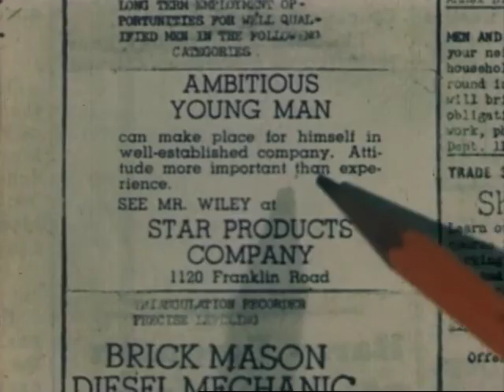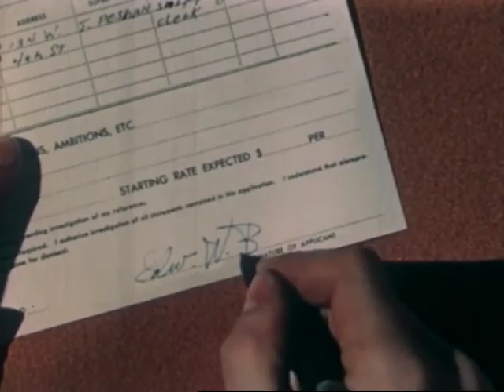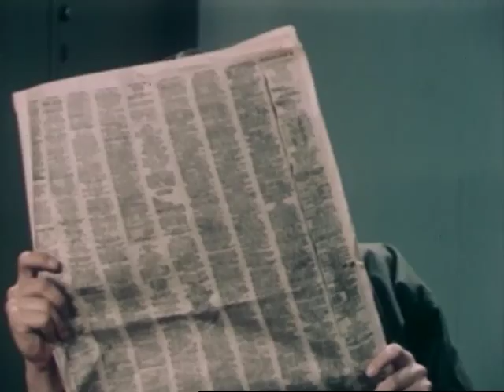How to Keep a Job (1949)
More conventional wisdom from Coronet presented through the use of the classic "Goofus and Gallant" device.